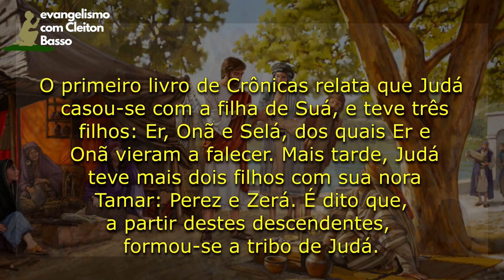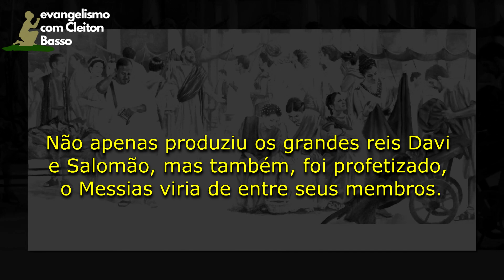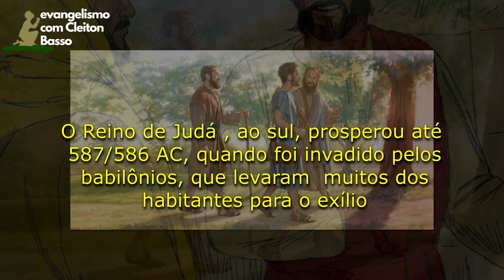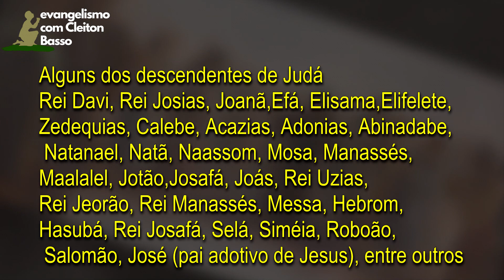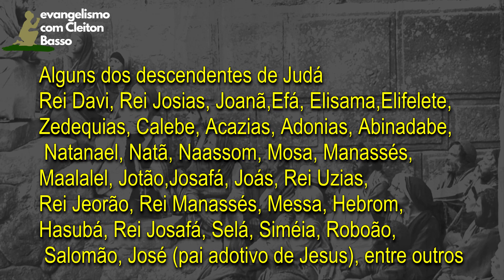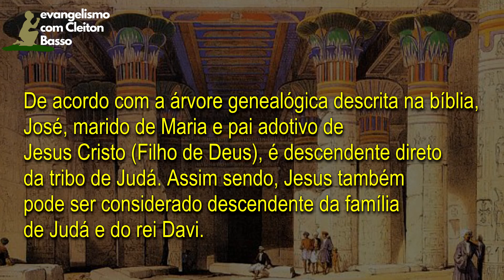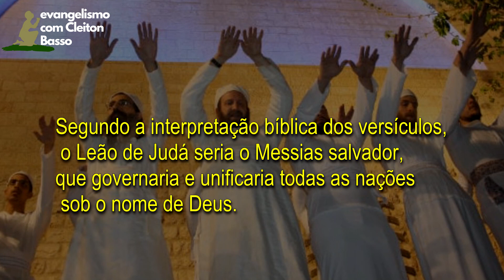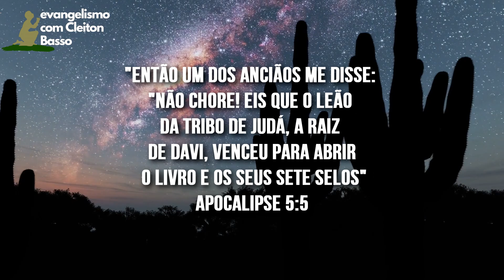A HISTÓRIA DE JUDÁ na Bíblia Gênesis QUEM FOI JUDÁ FILHO DE JACÓ E LIA genesis ao vivo record resumo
Quem foi Judá um dos doze filhos de Israel (Jacó), a história de Judá, que tornou-se o chefe de uma das doze tribos de Israel.  Ele foi o fundador da tribo dos Judá.
Judá tem um papel significativo na história do povo judeu. Grandes nomes descendem dele, incluindo José, pai adotivo de Jesus Cristo.
Assista e saiba mais sobre Judá, que deu origem a nomes como os Reis Davi e Salomão.
Conheça neste vídeo a história de Judá de acordo com a Bíblia.
Judá era filho de Jacó com Lia. Judá ganha repercussão agora com a produção bíblica novela da Record TV Gênesis e aqui apresentamos o resumo de Gênesis ou Gênesis resumo diariamente, e depois você assiste Gênesis ao vivo a Record ao vivo na tv
 E além do Resumo da novela Gênesis, capítulo a capítulo, A novela genesis em resumo verdadeiro, fiel resumo novela genesis, a sua novela genesis da Record. O capítulo de hoje gênesis ao vivo você fica sabendo antes aqui. O sucesso que conta a história de vida de Abraão, Isaque, Jacó, Lia, Raquel, e muito mais. Veja antes o resumo de Gênesis aqui e depois assista Gênesis ao vivo. Postamos diariamente da seguinte forma: genesis capítulo de hoje, gênesis segunda, genesis terça, genesis quarta, genesis quinta, genesis sexta. Assista Gênesis capítulo completo ou Gênesis ao vivo sabendo entendendo através de nosso resumo de Gênesis.
VEJA TAMBÉM da programação da record tv ao vivo agora ou durante o dia, a record ao vivo hoje ou você pode assistir record ao vivo tv grátis no aplicativo da record tv ao vivo agora. E lembre-se: record tv ao vivo hd, e na programação você tem: jornal da record ao vivo, record TV, domingo espetacular ao vivo agora, domingo espetacular ao vivo, novela genesis ao vivo agora, e muito mais, inclusive cidade alerta ao vivo, balanço geral ao vivo agora, domingo espetacular ao vivo, domingo espetacular de hoje, domingo espetacular completo, tudo isso no aplicativo da Record TV. Não perca!